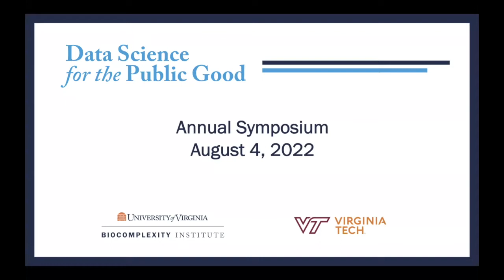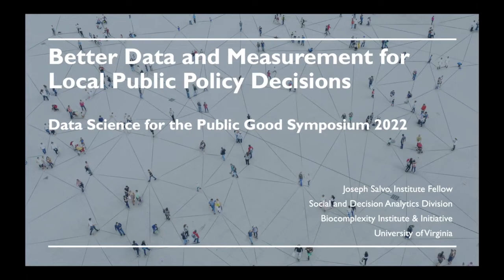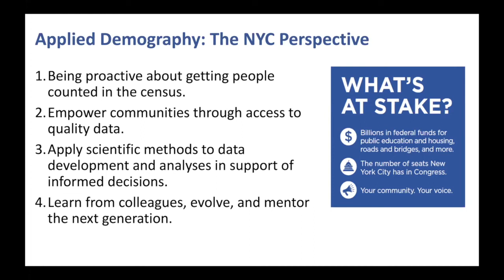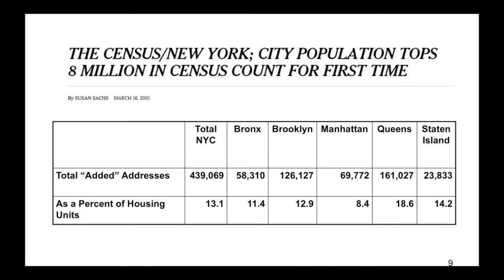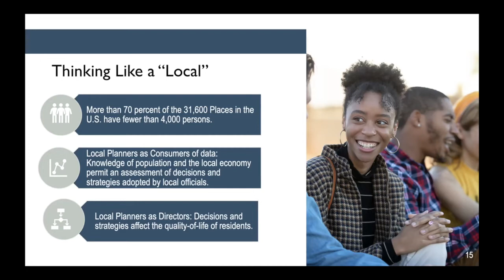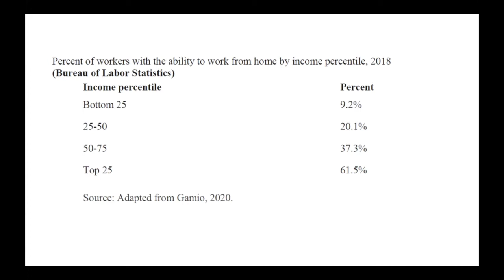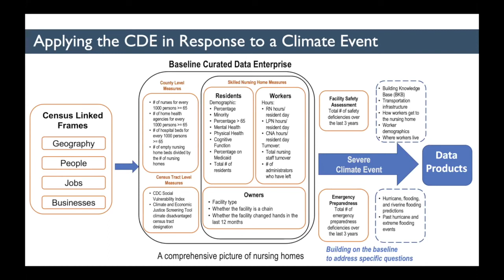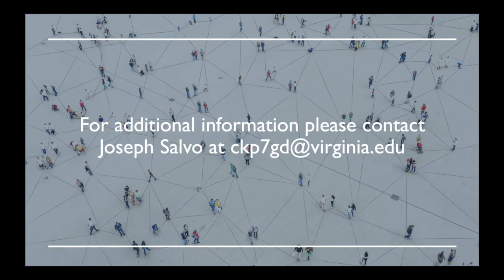DSPG Symposium 2022 Keynote Speech featuring Joseph Salvo